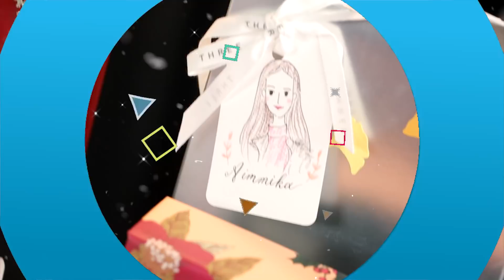[UNPACK แกะลอง & Friends] เปิดกรุ Holiday 2017 (part 2) เซ็ตเลอค่า ราคา 1,000 บาทขึ้นไป!!!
ช่วงเวลา Holiday 2017 มาแล้วจ้าาาาา ใครที่กำลังมองหาของขวัญเซ็ตล้ำๆค่า หรูหราอลังการอยู่ นี่เลย วันนี้เรามี idea เซ็ตเลอค่ามาบอก รับรองซื้อเป็นของขวัญให้ตัวเองหรือให้เพื่อน ต้องถูกใจแน่นอน :)